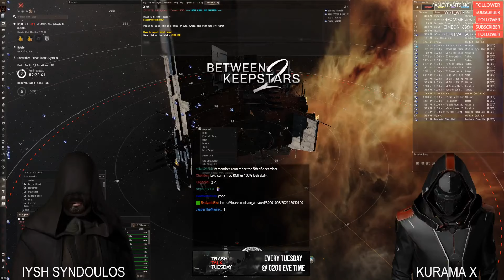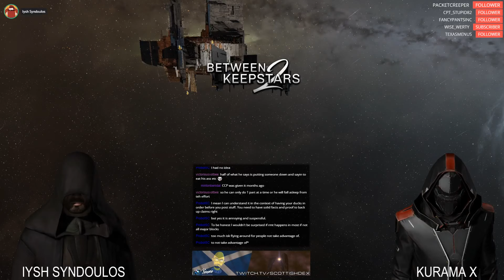Between 2 Keepstars: Another Week, Another Episode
KEEP UP WITH NEW EDEN POST TO KEEP UP WITH NEW EDEN'S EVER-CHANGING LANDSCAPES: